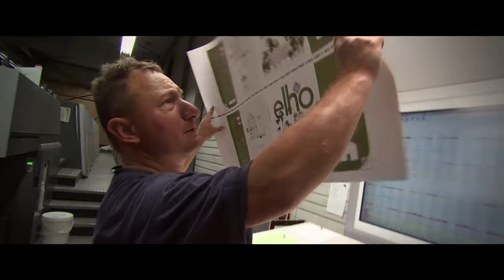Videoproductie Rotterdam - Showreel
Welkom op het YouTube-kanaal van New Sense Media. Een videoproductiebedrijf uit Rotterdam. Wij bedenken, produceren, regisseren en monteren video’s én televisieprogramma’s. Dit doen wij altijd vanuit ons motto: make sense! Op dit kanaal hebben wij onze mooiste producties voor jou verzameld, want beelden zeggen immers meer dan worden. Kijk, bewonder, laat je inspireren en ontdek why we make sense.. Have fun!

New Sense Media
Lloydstraat 23
3024 EA Rotterdam